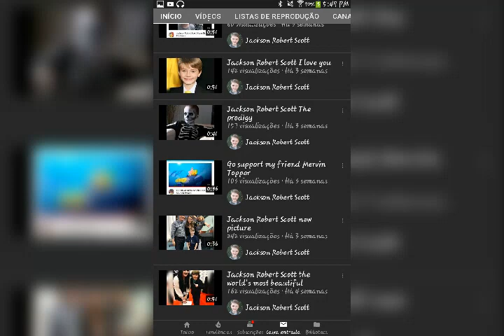Go support my best friend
Name of channel : Jakson Robert Scott
Special kiss for Mervin Topper